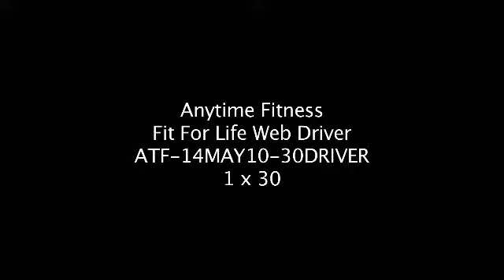KSAT 12 Fit For Life Challenge with Nu-U Fitness!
Join me and my client through our Fit For Life journey against 28 other contestants for 90 days!